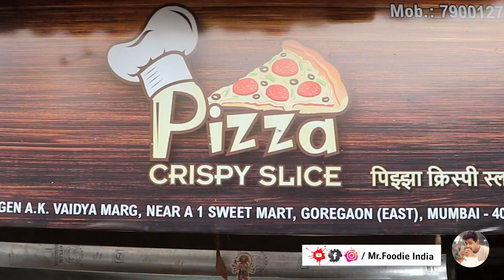Lost job in lockdown & Started own business | Paisa Wasool Pizza Burger Outlet in Mumbai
"Crispy Slice Pizza Shop"
Address : Neat A1 Sweet Mart, 7/B-2, BMC Colony, Gen, General Arun Kumar Vaidya Marg, Santosh Nagar, Goregaon(E), Mumbai, Maharashtra 400065.

मराठी पाऊल पडते पुढे .
राजेश दिगंबर मांजरेकर राहणार नागरी निवारा परिषद गोरेगाव. कोरोना च्या काळात नोकरी गेल्यामुळे स्वतःचा व्यवसाय चालू करायचा निर्णय घेतला आणि एक पिझ्झा शॉप सुरु केले. खूप मेहनत आणि जिद्दीने हा व्यवसाय चालू ठेवायचे प्रयत्न तो करत आहे .
नेहमी असे कित्येकदा  ऐकण्यात, वाचण्यात आले आहे कि मराठी माणूस व्यवसाय सुरु करायला घाबरतो . पण राजेश भावाने हे दाखवून दिले आहे कि मराठी माणूस व्यवसाय करायला घाबरत नाही.  त्याच्या याच मेहनतीला साथ हवीये आपल्या सहकार्याची. एकदा नक्की भेट द्या

Recipe:-
सो आता आपण तंदुरी चिस पिझ्झा मेकिंग बघत आहोत जो इकडचा खूप फेमस आहे, पहिली गोष्ट सांगायची झाली तर हे रेडिमेड बेस ना वापरता स्वतः चा पिझ्झा बेस युज करतात,
त्यावर पिझ्झा सॉस, मेयो आणि तंदुरी सॉस टाकला गेलाय आणि आता त्यावर आपल्या संगळ्यांचं फेवरेट मोजरेला चिस स्प्रेड होतय, चिस टाकण्यात कंजूसी बिलकुल केली नाही आहे, टोपिंग म्हणून ओनीयन, रेड अँड ग्रीन कप्सिकम स्वीट कॉर्न आणि तंदुरी चिकन, वाह एवढ्या रुपयात फुल्ल पैसा वसूल पिझ्झा मिळतोय, बाजूने हे गार्लिक ऑइल लावत आहेत जेणेकरून तुम्हाला पिझ्झा चा क्रस्ट पण टेस्टी लागेल, सो पिझ्झा झाला आहे रेड़ी आता लगेच आपण गार्लिक ब्रेड ची मेकिंग बघूया, त्यासाठी त्यांनी ओनीयन, गार्लिक आणि कप्सिकम कापून घेतलं आहे, वाह भाई गार्लिक ब्रेड साठी ही होमेमेड बेस वापरला जातो, बेस वर मेयोणारा सॉस वरून मोजरेला चिस सोबत टोपिंगस  परत चिस आणि स्वीट टाकून फोल्ड केल गेलंय, आता ह्यावर बटर लावून हेय जाणार ओवन मध्ये !!

चला आपला पिझ्झा आणि गार्लिक ब्रेड झाला आहे रेड़ी, अहाहा दिसयालाच चिसि वाटतोय, आणि गार्लिक ब्रेड मस्त टेम्पटिंग दिसत आहे, वाह भाई !!
चला बर्गर बघूया, त्यासाठी त्यांनी ब्रेड वर तंदुरी सॉस टाकला आहे, वरून लेटस आणि चिकन टिकी, परत सॉस आणि काही टोमॅटोस आणि ओनीयन, पेरीपेरी मसाला स्प्रिंकल केला आहे आणि सोबत क्रिस्पी वेफर्स, बर्गर पूर्ण फीलिंग वाटतोय आणि ह्याच्या सोबत फ्रेंच फ्रिएस, अहह आपलं फूड झाले आहेत रेडी ✌️

Lost Cruise job in lockdown & Started own business .
Paisa Wasool Pizza Burger Outlet in Mumbai .